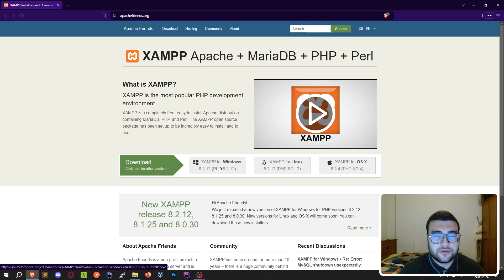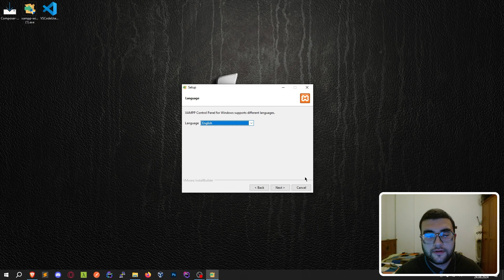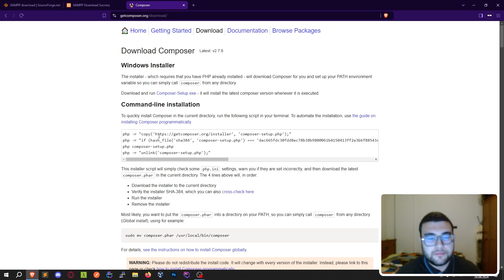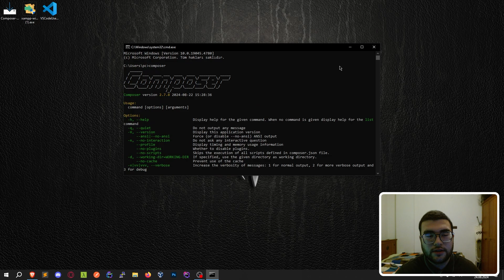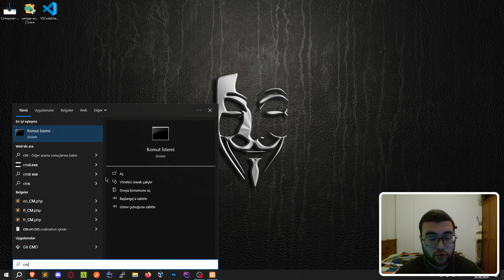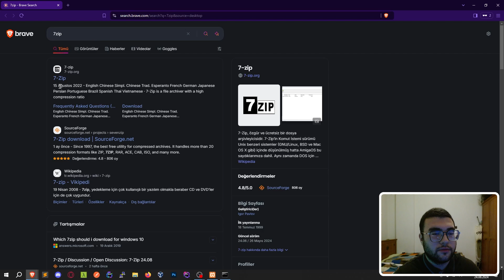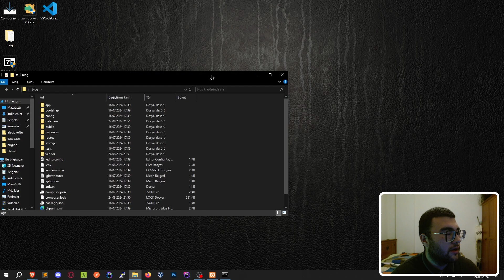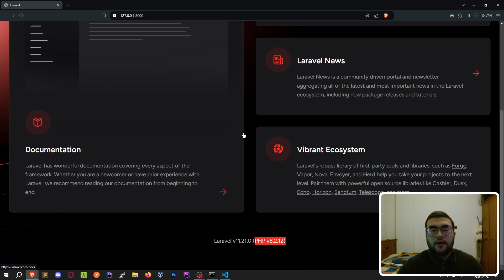LARAVEL KURULUM | LARAVEL PROJE OLUŞTURMA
Sıfırdan Laravel Eğitim Serimizin 2. dersinde Laravel nasıl kurulur? Laravel kurulumu için gerekli uygulamalar nelerdir ve bu uygulamaları nasıl bilgisayarımıza kurup bir laravel projesi oluşturabileceğimizi konu edindik

Ders İçeriği:

1-) XAMPP Nedir? XAMPP Nasıl Kurulur?
2-) Composer Nedir? Composer Nasıl Kurulur?
4-) Laravel Projesi Oluşturma?
5-) Visual Studio Code Nedir? VS CODE Nasıl İndirilir ve Kurulur?

Eğitmen: Abdullah İnanç Eroğlu

Editör: Hasan Can Demirci